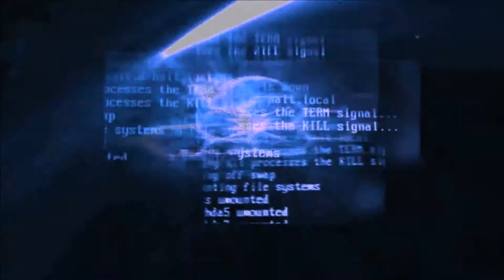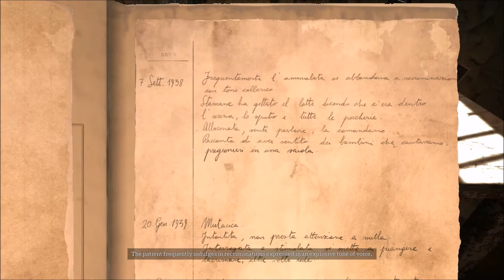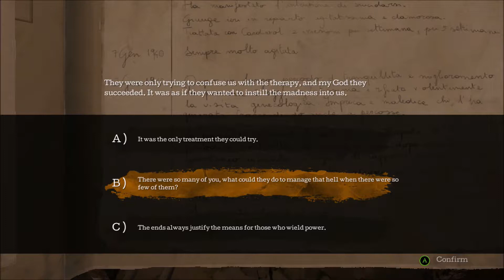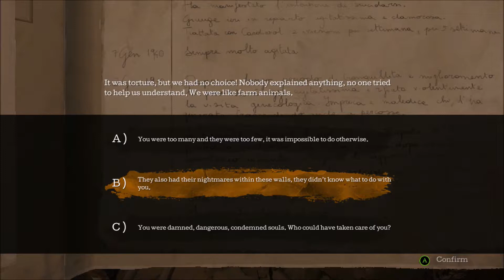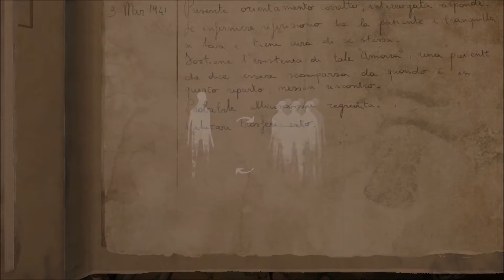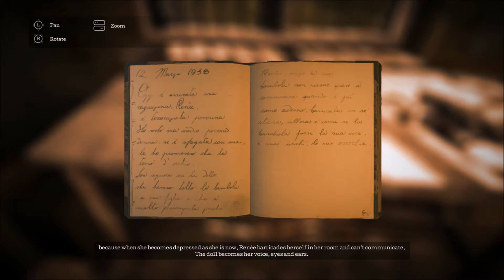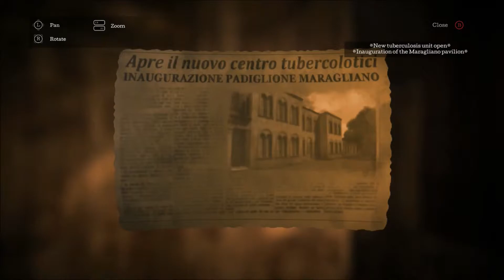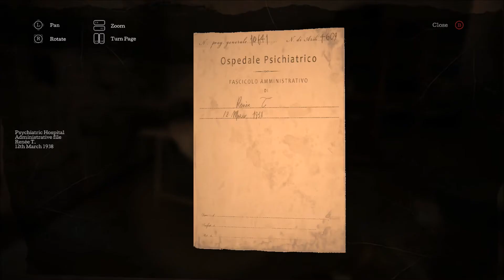The Town of Light Walkthrough #5: Electric Shock Therapy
The Town of Light Series

Hey guys, Will-E here, bring you all a new video! We found out that our mother had sent a man we know to bring us a new doll because we lost Charlotte in the past. We know that mother wasn't lying and we went looking for Charlotte and ended up having a flashback. Renee discovers a medical record about her and learn more about what is going on, but she is in denial. What is real and what is not?